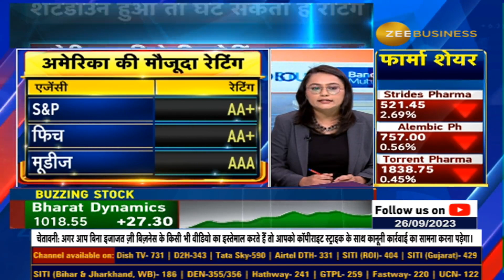Economic Alert: Moody's Sounds Alarm on America's Credit Rating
🔒Shutdown हुआ तो घट सकती है रेटिंग ?

Moodys ने अमेरिका को दी चेतावनी !